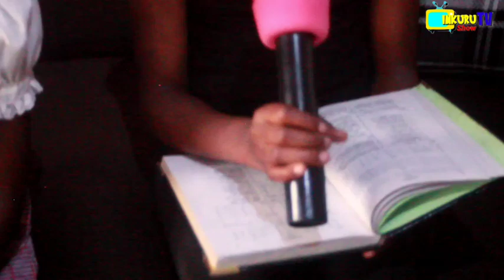ibitangaza bibonecyeye uyumwana wo mukarere kagatsibo witwa nawome mamawe arikobari bamwishe video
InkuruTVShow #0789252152